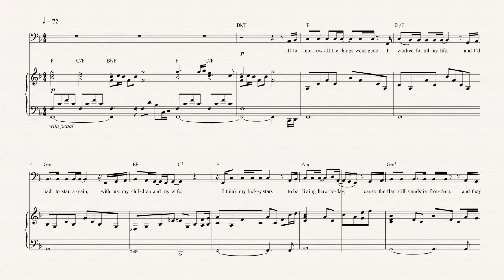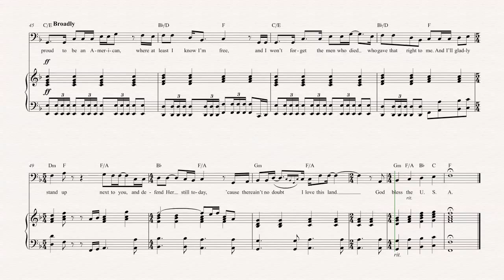Bassoon - God Bless the USA - Lee Greenwood - Sheet Music, Chords, & Vocals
Bassoon sheet music, chords, and vocals of God Bless the USA - Lee Greenwood

Learn to play God Bless the USA and play along!